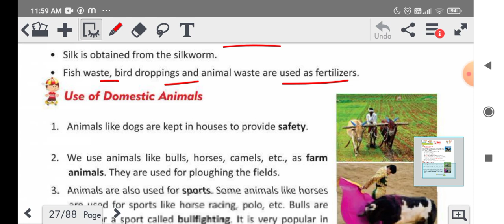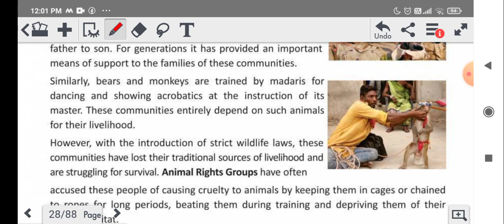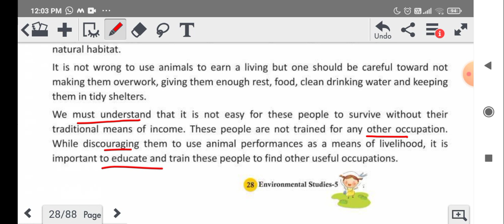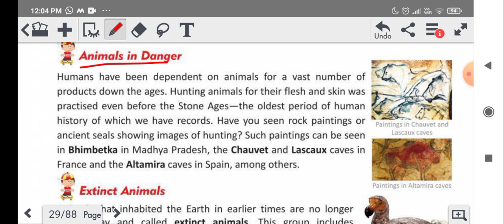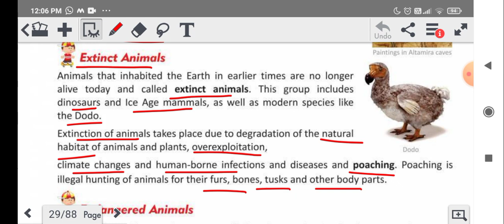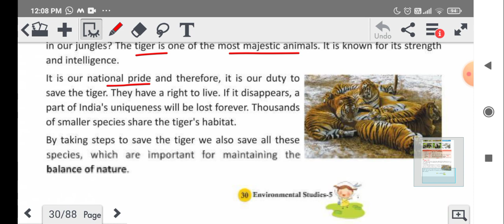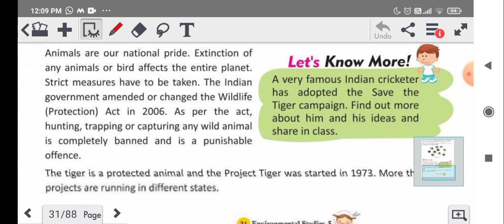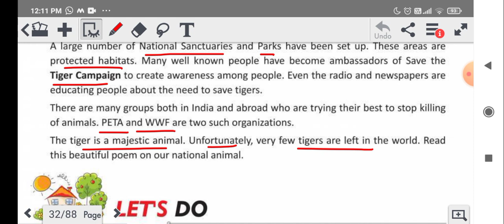The World Of Animals